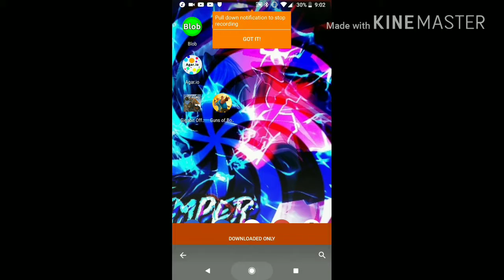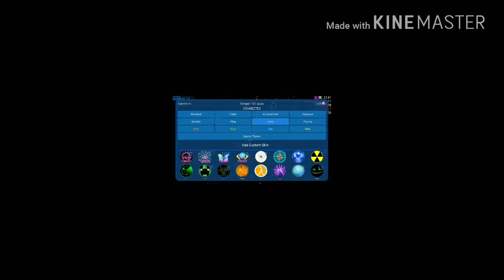Nebulos game play 🔥🔥🔥💯